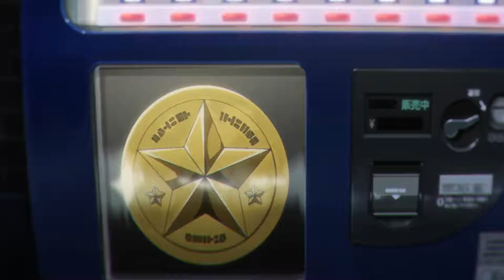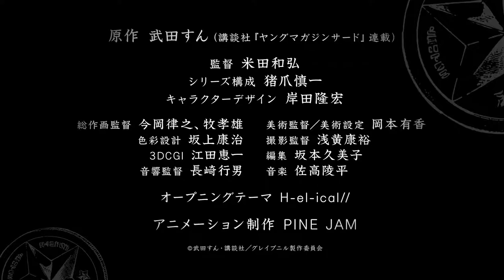“Gleipnir” Official Trailer!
A promotional video for the Spring TV anime “Gleipnir” is now available.

The new series will have its broadcast premiere in April 2020.

Summary:

“Shuuichi Kagaya isn’t human. He has an unnatural sense of smell, and can transform into an incredibly powerful beast… of sorts. He does all he can to avoid standing out and being discovered, but no good deed goes unpunished, and his decision to use his power to save a girl spells the end for his quiet life.”

STAFF:

Director: Kazuhiro Yoneda
Series Composition: Shinichi Inozume
Character Design: Takahiro Kishida
Art Director: Yuka Okamoto
Color Design: Yasuji Sakagami
Director of Photography: Yasuhiro Asagi
Editing: Kumiko Sakamoto
Sound Director: Yukio Nagasaki
OP: H-el-ical
Studio: Pine Jam

CAST:

Shuichi Kagaya (CV: Natsuki Hanae)
Kurea Aoki (CV: Nao Touyama)
Erena Aoki (CV: Kana Hanazawa)

Hi everyone just wanted to show you this video

Credits to all that is used in this video!

ᴄᴏᴘʏʀɪɢʜᴛ ɴᴏᴛɪᴄᴇ * If you are the creator of this song or the owner of the picture and you don't want me to use them in my video, email me and i'll take it down as soon as I determine that you're the original owner.